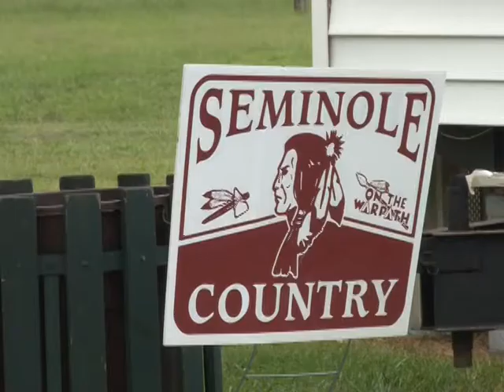TORNADO PROGRESS 6-22-11 PAULO SALAZAR